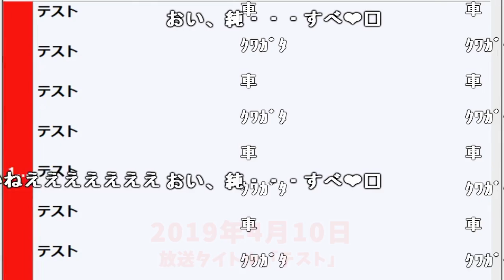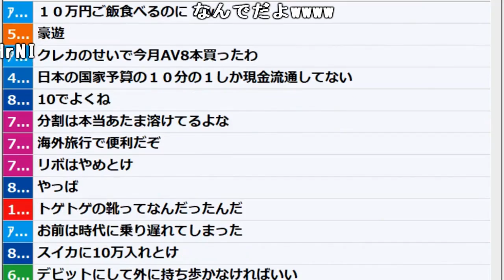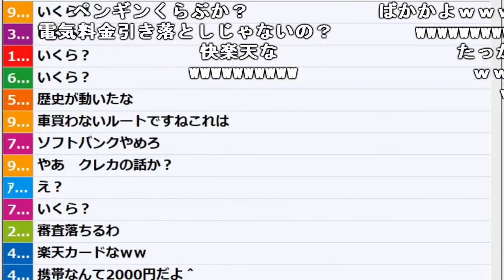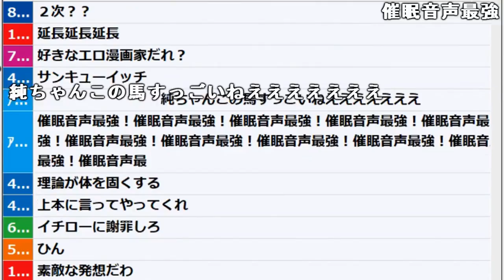エロ本に月４万使ってる話【2019/04/10】